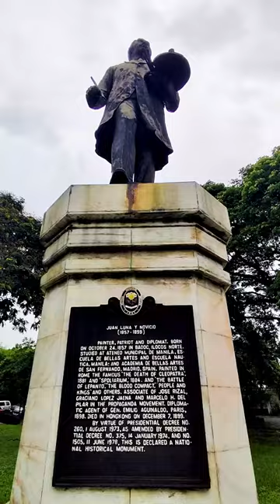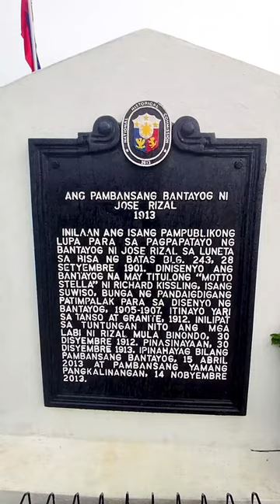CD Klunkerz: Rainy Klunker Ride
Solo Klunking ride while raining in Manila